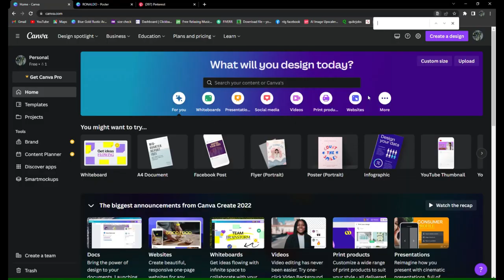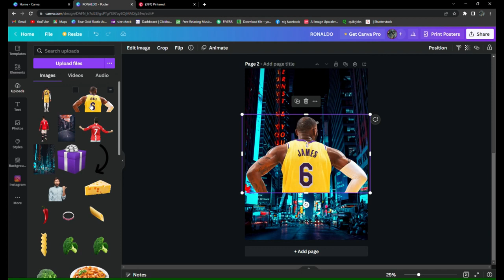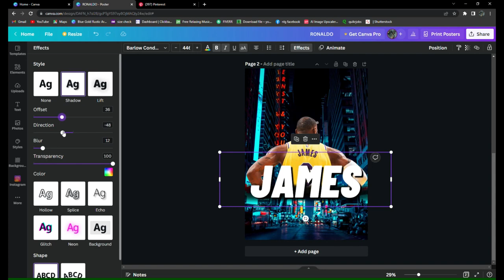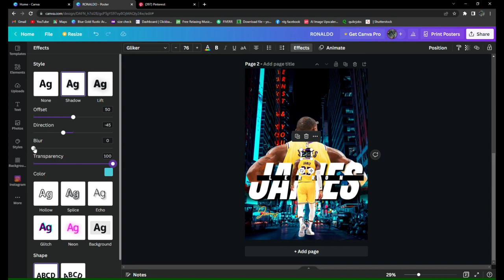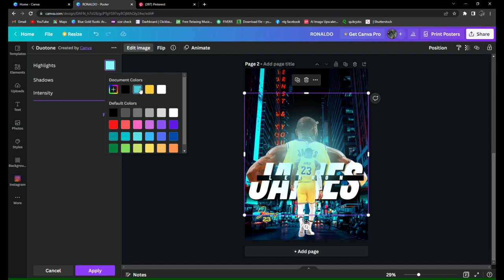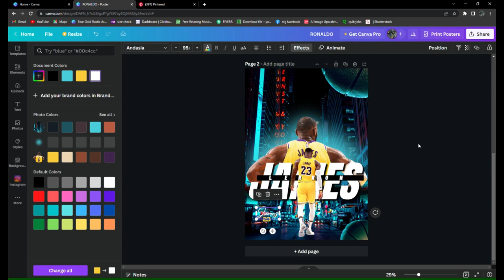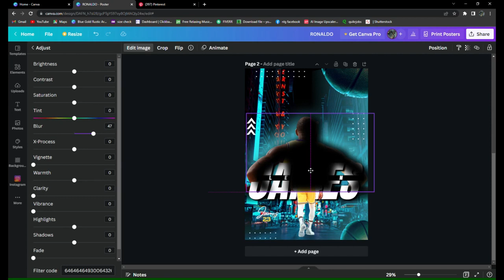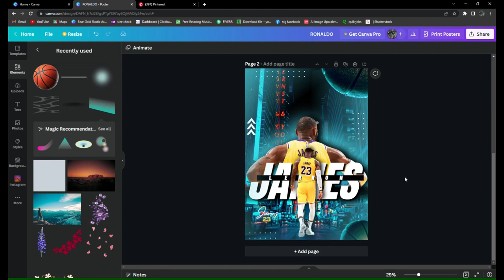Basketball Poster – How to Design Sports Poster in Canva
Learn how to create this sport poster in Canva today and discover all the various tips and tricks on how to make the exact design in Canva. Also, this Canva tutorial is for anyone who is interested in creating amazing designs in Canva without paying for any expensive tool. This Canva tutorial was made in the free version of Canva.
'' I hope this has sparked your imagination ''

Brief Note:
We will acknowledge your concern promptly and take the necessary steps to remove the infringing content. Rest assured that we will handle this matter with utmost sincerity and urgency.”